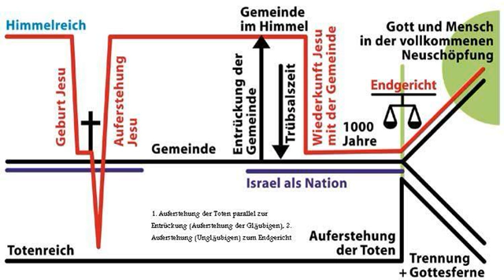prochrist 2010 christ zu sein nutzen vorteil gewinn rendite ergebnis bilanz dividende zinsen